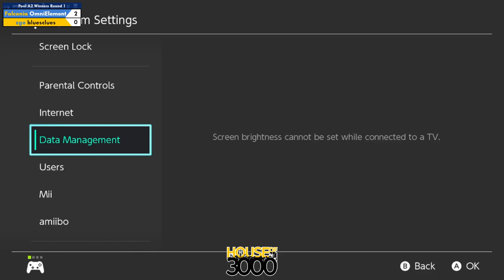Xeno325 Pool A2 Winners Round 1 OmniElement vs bluesclues